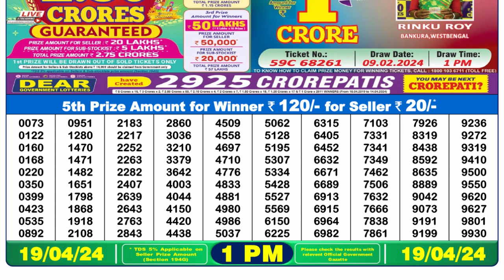Nagaland Lottery Sambad Live 1pm 19.04.24